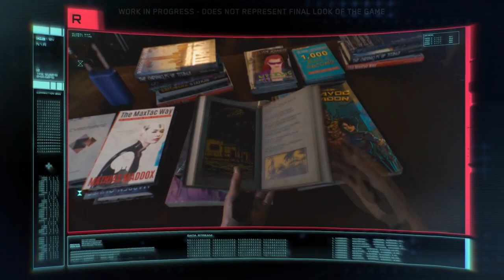Cyberpunk 2077 - Gameplay Demo i drama, w grze nie zagrasz już mężczyzną/kobietą?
Nowe demko niby nic nie dodało a jednak... polecam obejrzenie pełnej wersji z Q&A.